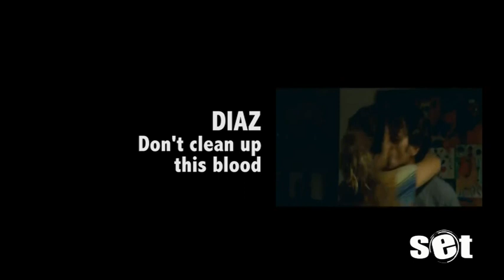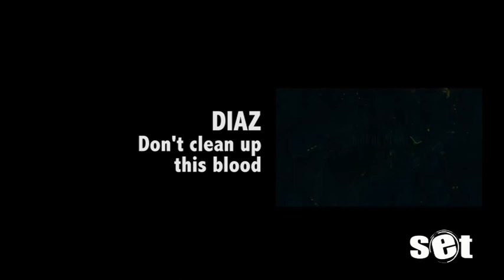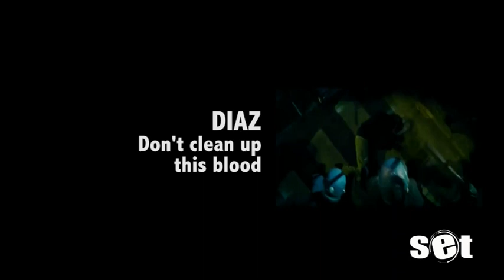SET all'Ischia Film Festival 2012: Mattia Sbragia